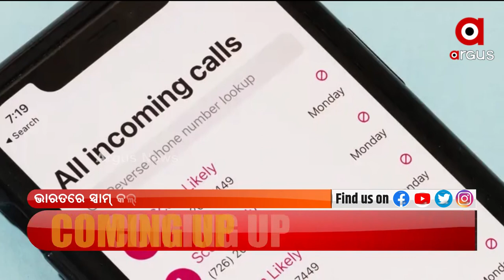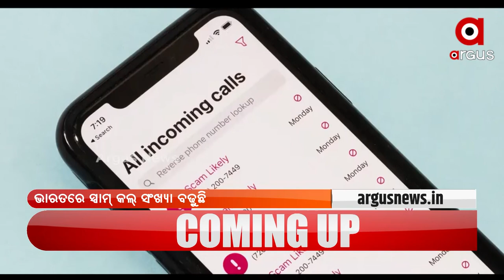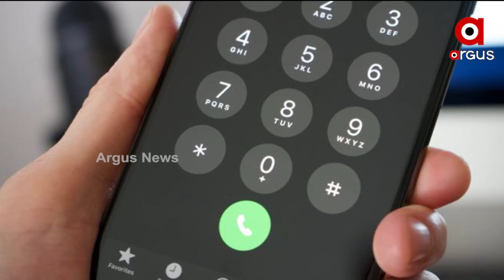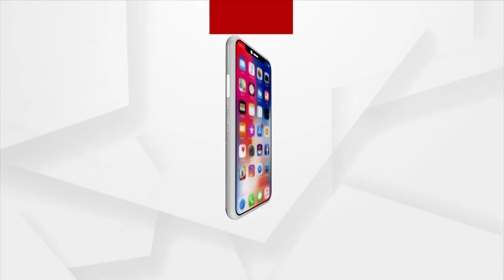ଭାରତରେ ସ୍ପାମ୍ କଲ୍ ସଂଖ୍ୟା ବଢ଼ୁଛି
ଭାରତରେ ସ୍ପାମ୍ କଲ୍ ସଂଖ୍ୟା ବଢ଼ୁଛି । ୨୦ଟି ଦେଶକୁ ନେଇ ହୋଇଥିବା ଏକ ସର୍ଭେରେ ଭାରତ ଚତୁର୍ଥ ପ୍ରଭାବିତ ଦେଶ ସ୍ଥାନରେ ରହିଛି । ଗତବର୍ଷ ଭାରତ ଏହି ତାଲିକାରେ ନବମ ସ୍ଥାନରେ ଥିବାବେଳେ ଚଳିତବର୍ଷ ସ୍ଥିତି ଅଧିକ ଖରାପ ହୋଇଛି । ମୁଖ୍ୟତଃ ସେଲ୍ସ ଓ ଟେଲିମାର୍କେଟିଂ କମ୍ପାନି ଗୁଡ଼ିକ ଠାରୁ ଏହି ସ୍ପାମ୍ କଲ ଆସୁଛି ବୋଲି ଟ୍ରୁକଲର ପକ୍ଷରୁ ଏକ ରିପୋର୍ଟରେ କୁହାଯାଇଛି ।